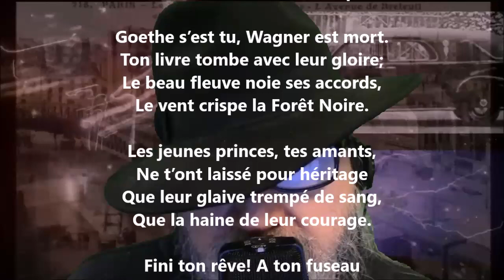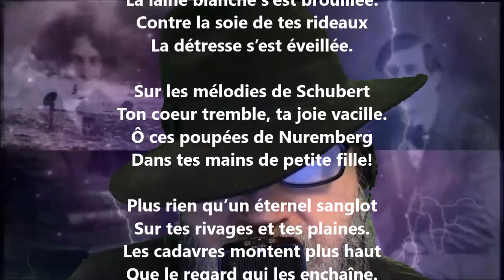Yseult - Émile Sicard lu par Yvon Jean